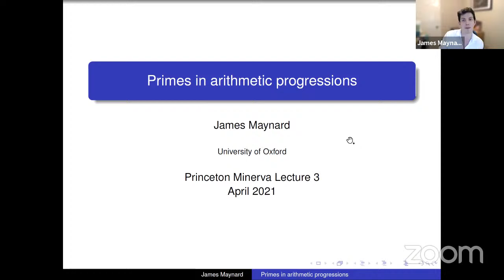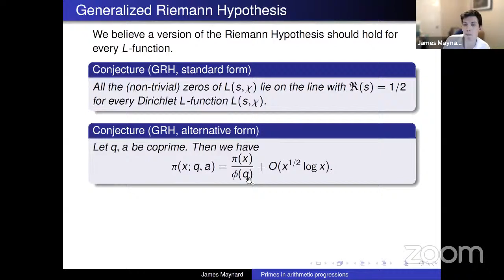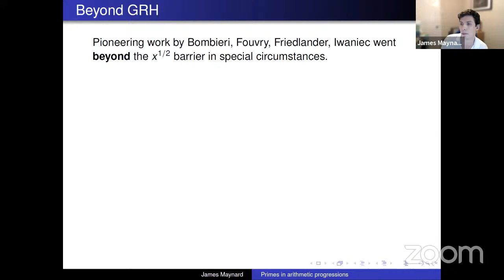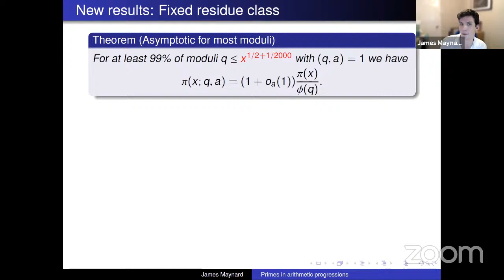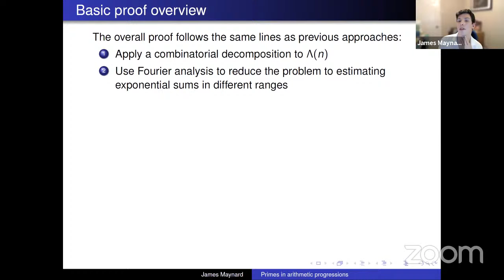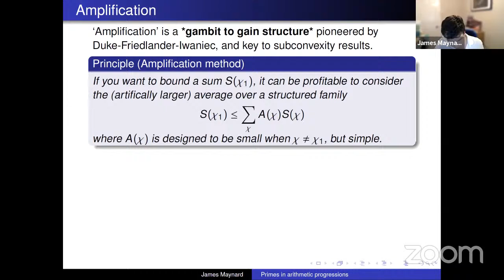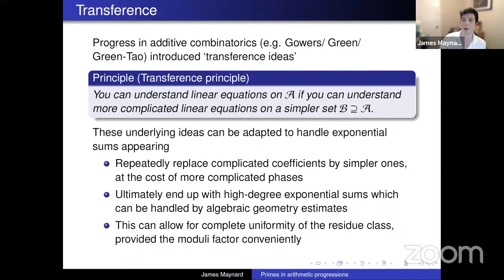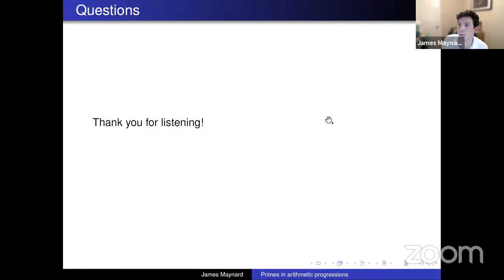Minerva Lectures - James Maynard